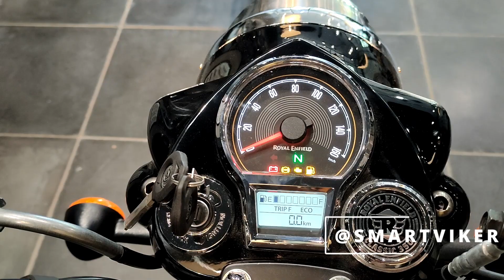All New 2023 Royal Enfield Classic 350 Gun Metal Grey OBD2 with E20 All Details | Price | Features.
Here is detailed review of 2023 Royal Enfield Classic 350 Gun Metal Grey OBD2 with E20. Royal Enfield Classic 350 Gun Metal Grey is the most reliable cruiser bike in India which comes under budget.